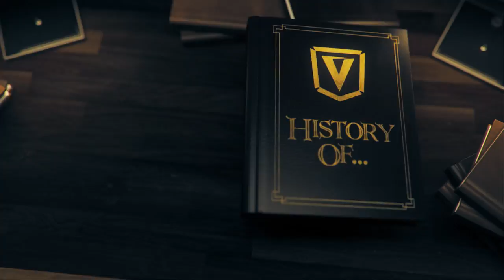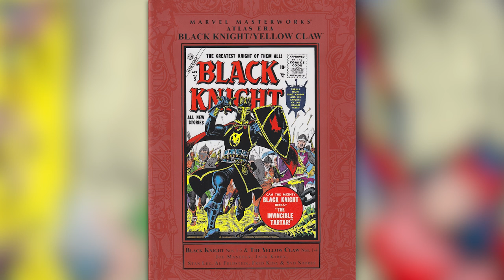History Of The Black Knight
Today on Variant, we give you the comic book History of Dane Whitman, a.k.a Black Knight, to go along with the characters big screen debut in the Eternals movie!